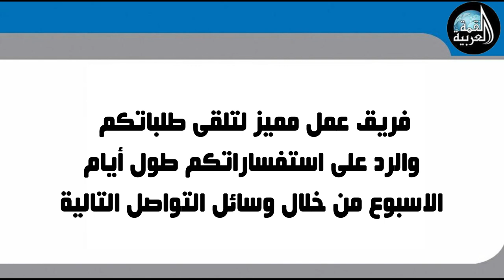شركة القمة العربية لالحاق العمالة المصرية بالخارج ترخيص 856 تقدم لكم رؤية جديدة لمستقبل التوظيف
شركة القمة العربية لالحاق العمالة المصرية بالخارج ترخيص 856
تقدم لكم
رؤية جديدة لمستقبل التوظيف بالوطن العربى
- لدينا خبرة مميزة للتوظيف مع كبرى شركات الخليج العربي .
- القدرة على توفير جميع العمالة المصرية بكل سهولة واحترافية .
- تنظيم مقابلات العمل وتخطيط جداول الاعمال الخاصة بكم من خلال زيارتكم على أعلى مستوى .
- قاعدة بيانات ضخمة لجميع التخصصات العلمية والفنية والحرفية مفلترة ومحدثة وجاهزة بين أيديكم .
- فريق عمل مميز لتلقى طلباتكم والرد على استفساراتكم طوال أيام الاسبوع من خلال وسائل التواصل التالية
فاهلاً بكم ومرحبا معنا فى القمة العربية